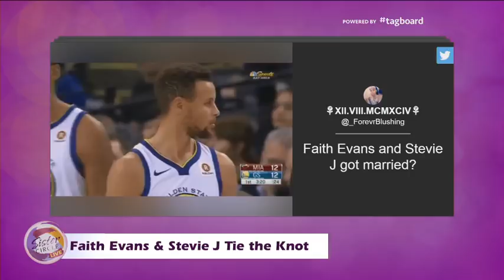Sister Circle Live | Stevie J & Faith Evans Secret Marriage